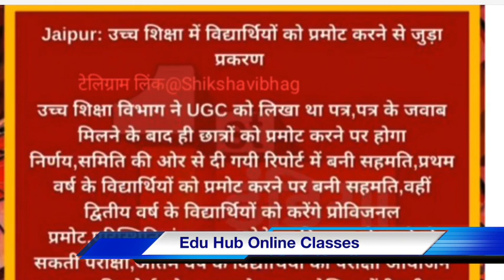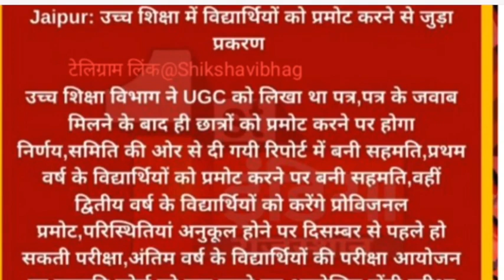Rajasthan university exam 2021 news today || UG PG B.Ed LLB exam latest update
rajasthan college exam news,rajasthan university exam news today,rajasthan university exam

Topics Covered :
1)college exam new update
2)college exam new update 2021
3) college exam new update 2021 rajasthan
4)college exam new update 2021 mp
5)college exam new update 2021 cg
6)college exam new update 2021 mp
7)ru college exam new update
8) rajasthan me college exam kab honge 2021
9)rajasthan me college exam kab honge
10)college exam new update 2021
11)college exam kab honge today news
12)college exam kab se honge
13)college ka exam kab se honge
14)rajasthan university exam news today
15)rajasthan university exam news today latest
16)college student promote
17)college students promote news
18)college students promote news
rajasthan
19)college students promoted 2021
20)rajasthan college student promote
21)mgsu exam latest news
22)rajasthan university exam news today
23)rajasthan university exam news
24)mgsu
25)college exam new update
26)mgsu news today
27)university exam news 2021 today
28)rajasthan college exam news
29)college exam new update 2021
30)university exam news 2021 today
rajasthan
31)genuine classes
32)rajasthan college exam news today
33)mdsu exam news today
34)ru exam news
35)mgsu university exam news today
36)rajasthan university exam news today
36)latest
37)university exam news
38)mdsu exam form 2021
39)ru exam news today
40)college exam
41)mgsu latest news
42)rajasthan college exam 2021
42)rajasthan university exam 2021
43)college exam 2021
44)data entry kaise karte hai
45)mdsu
46)mgsu exam latest news 2021
47)rajasthan college news
48)rajasthan university
49)rajasthan university exam
50)rajasthan university news today
51)college exam new update rajasthan
52)college exam new update rajasthan 2021
53)college exam new update today
54)college exam news rajasthan
55)college exam news today
56)college exam news today rajasthan
57)garima bothra
58)mdsu news today
59)mgsu exam form 2021
60)raj uni exam news today
61)rajasthan exam news today
62)rajasthan university news
63)rajasthan university update
64)university exam
65)university exam 2021
66)mgsu exam form 20021
67)raj uni exam news today
68)rajasthan exam news today
69)rajasthan university news
70)rajasthan university update
71)university exam
72)university exam 2021
73)university exam update 2021
74)air force vocabulary
75)bank po job profile
76)cblu university bhiwani exam news
77)up college promotion news